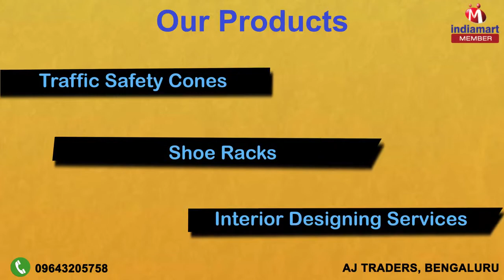Doors And Sanitary Wear by AJ Traders (A Unit Of Agas Group), Bengaluru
Welcome to AJ Traders (A Unit Of Agas Group), established in the year 1999, we are manufacture and supply a wide range of Doors And Sanitary Wear. Offered products are Laminated Doors, Membrane Doors, Veneer Designer Doors, Wooden Doors, Glass Doors, Ceiling Clothes Hangers, Cartoon Dustbins, Portable Security Cabins, Portable Toilets, Traffic Safety Cones, Shoe Racks, Interior designing services, Flush Door. These products are highly demanded by the clients for their attractive look, high reliability, perfect finish, availability in many sizes and designs, termite free nature, water proof nature and many other features. Parryware, Cera, Dormak and Bell are the respected and certified trader of our company. We provide these products to the customers as per their demands and requirements. Our huge customer base is the key to our growth. Further, we always maintained high standards in our business practice that make us first choice of our clients.